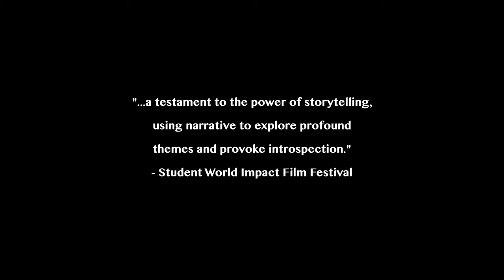Tissue (2022) - Official Trailer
Coming soon from writer and director Rachel Sweetland, Tissue tells the story of an unlikely yet disturbing discovery.

Music: "Humanity" written and composed by John Hunter Jr. & Jonathan Slott, Published by ZFC Music.